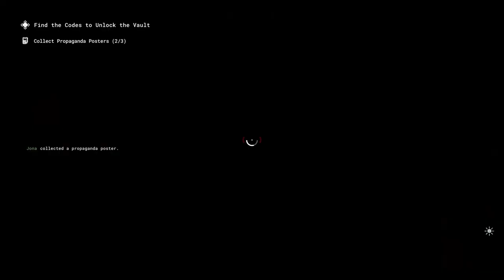Empty The Vault (Program Genesis) Gameplay (THE OUTLAST TRIALS)